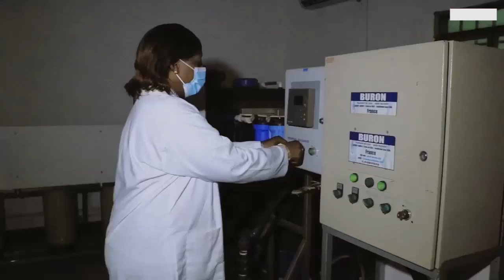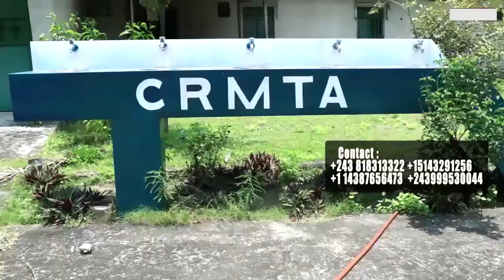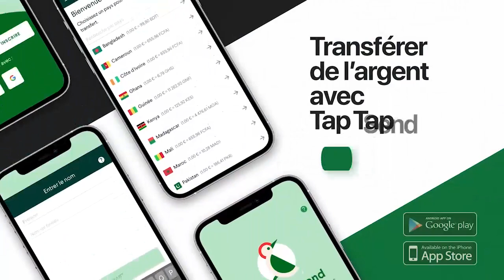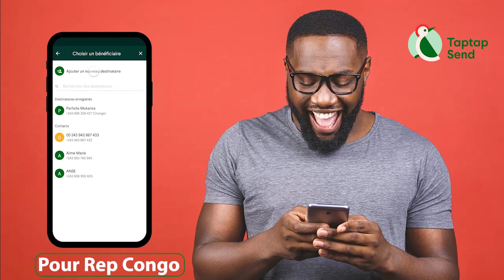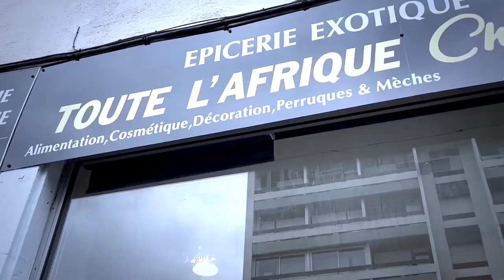Frère AIME NKANU En Colère Démasque Coup Monté De ZAWADI Sur MIKE KALAMBAY Et Parle De MOISE MBIYE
Frère AIME NKANU En Colère Démasque Coup Monté De ZAWADI Sur MIKE KALAMBAY, Main Noir Et Parle De MOISE MBIYE